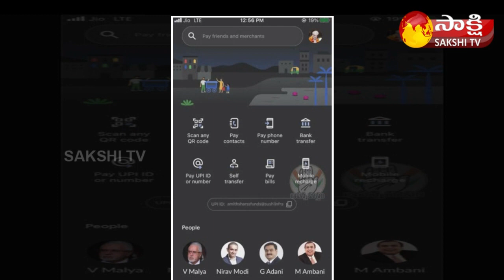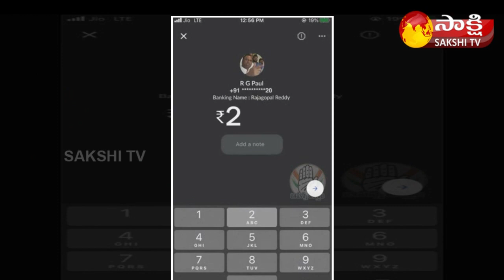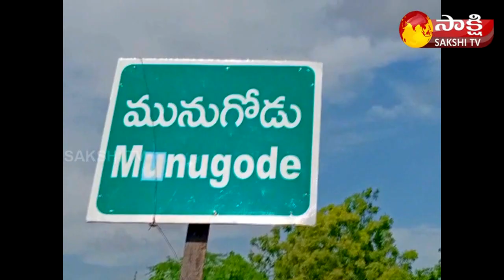Congress Releases BJP Video Of Phonepe Payment Transaction Video | Munugode Bypoll | Sakshi TV